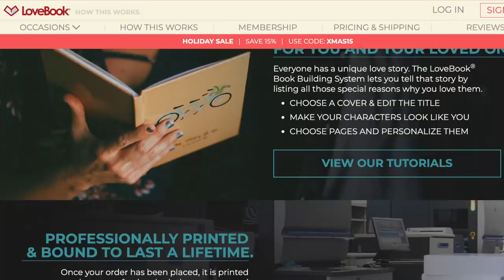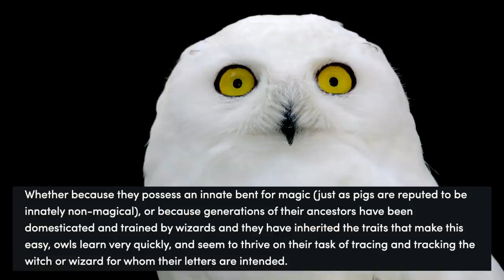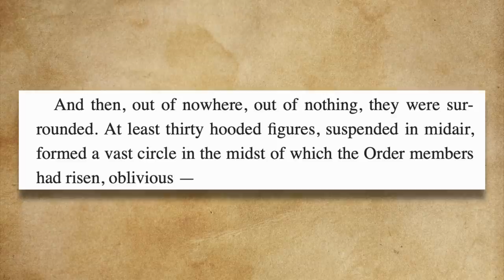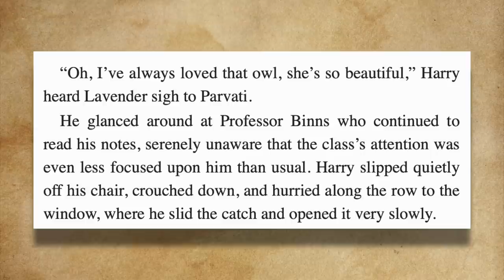Harry Potter Theory: Snape Killed Hedwig?!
Today Ben dives into the Wizarding World of Harry Potter to discuss Harry's pet owl Hedwig and discuss the theory that Snape killed Hedwig!